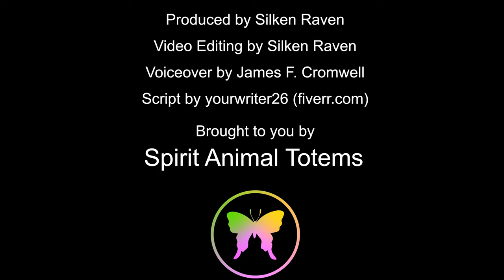Starfish Symbolism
This video explores Starfish's symbolism as a messenger, a totem, or in a dream.

Produced by Silken Raven and spirit-animals.com
Video Editing by Silken Raven
Voiceover by James F. Cromwell